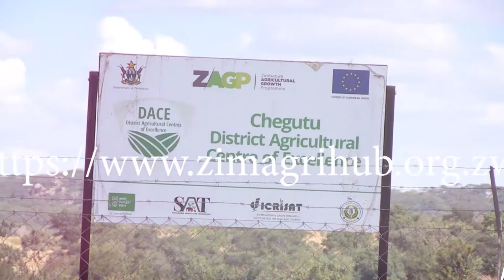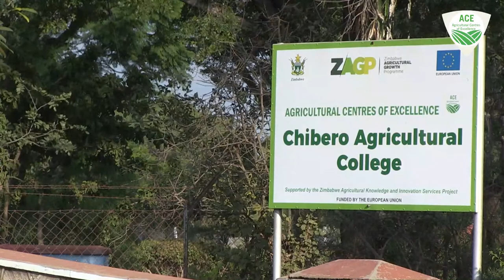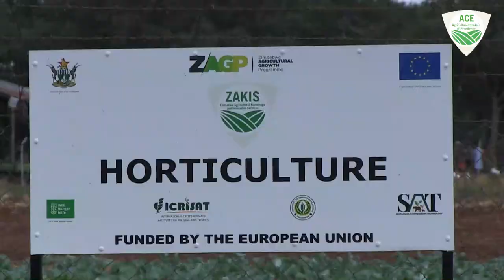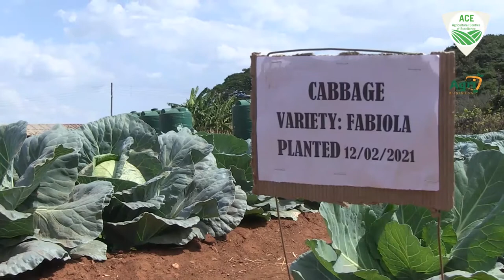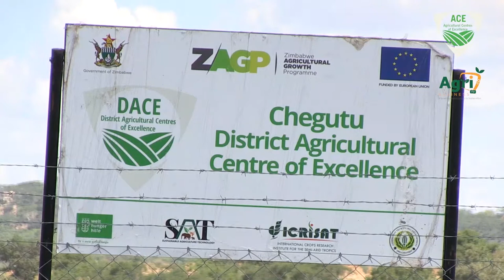ACE Virtual Field Day - A Must Watch!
Learn Good Agronomic Practices for Maize, Cabbage and Sugar Bean Production!